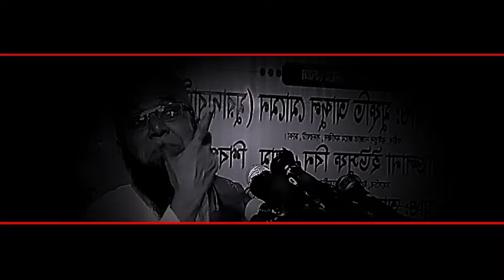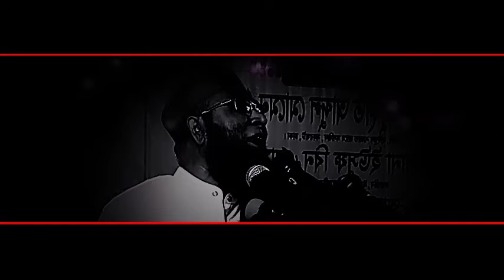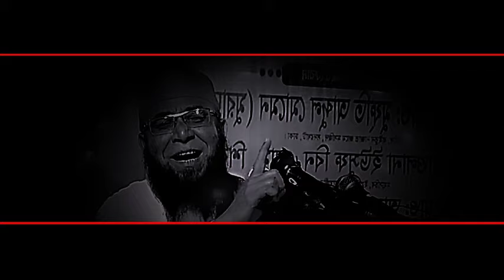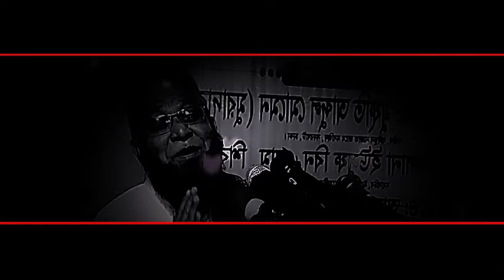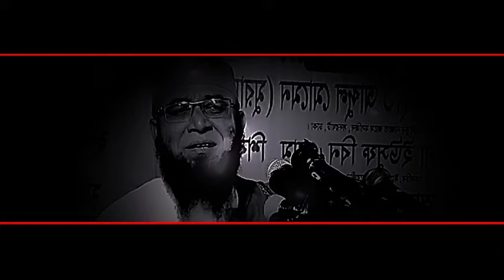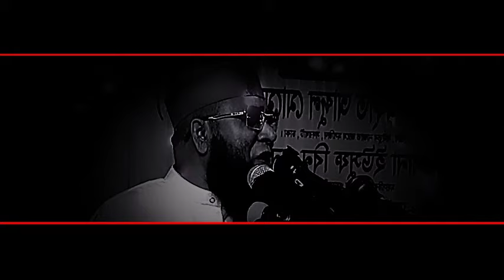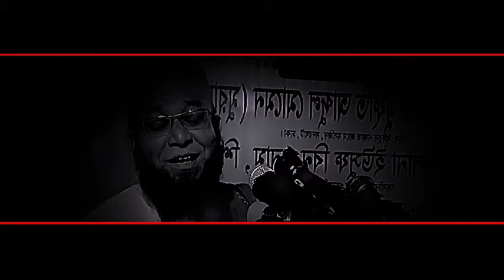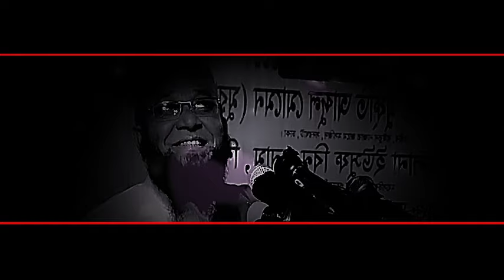আব্দুল কাদের জিলানী রহ.- এর ঘটনা|| মুফতি নজরুল ইসলাম কাসেমি || Mufti Nazrul Islam Kasemi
✅আলোচকঃ মুফতি নজরুল ইসলাম কাসেমী (দাঃবাঃ)।
✅খতিবঃ শাহজাদা মিয়া লেন জামে মসজিদ ।
✅Speaker: Mufti Nazrul Islam Qasemi
✅Khatib: Shahzada Mia Lane Jame Masjid.

🟢Experience the powerful words of Mufti Nazrul Islam Kasemi in this inspiring waz (Islamic sermon). Don't miss this chance to listen to his impactful teachings and gain valuable knowledge.

🟢In this video, you'll hear an incredible speech from renowned Islamic scholar Mufti Nazrul Islam Kasemi. His inspiring words will leave you feeling motivated and enlightened. Don't miss this opportunity to listen to Mufti Kasemi's powerful message.

🟢Experience a captivating and enlightening waz by renowned Islamic scholar Mufti Nazrul Islam Kasemi. His powerful words on faith, spirituality, and life will leave a lasting impact on your heart and mind. Don't miss out on this profound lecture by Mufti Kasemi!

🟢Listen to a never-before-heard waz by Mufti Nazrul Islam Kasemi, a renowned Islamic scholar. This powerful speech will leave you inspired and enlightened. Don't miss it!

১৯৮৬ তে দারুউল উলুম মোইনুল ইসলাম হাটহাজারী বাংলাদেশ থেকে দাওরা হাদীসের সমাপনী সনদ গ্রহন
করেন।